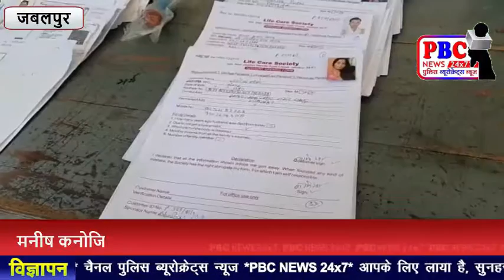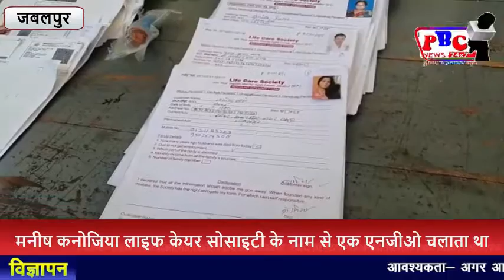एनजीओ के नाम पर फर्जी चिटफंड कंपनी चलाने वाला चढ़ा पुलिस के हत्थे...PBC NEWS 10 FEB 2021